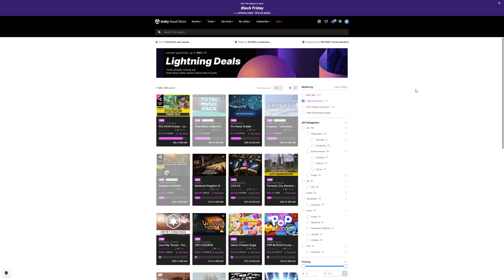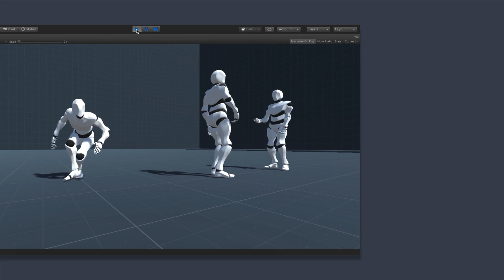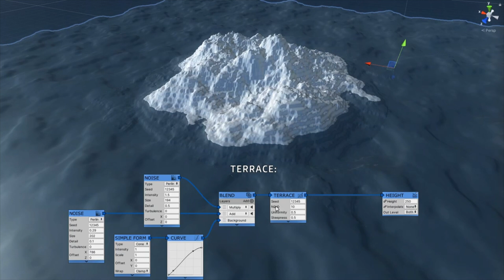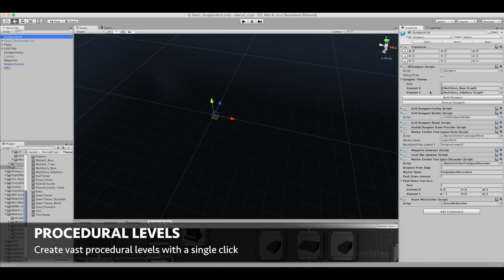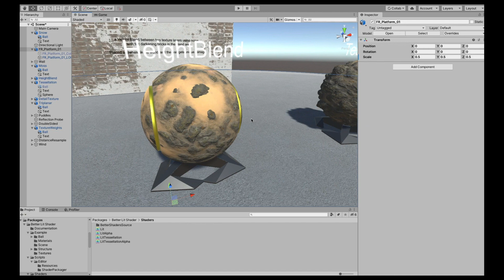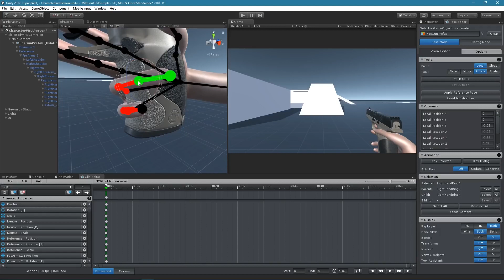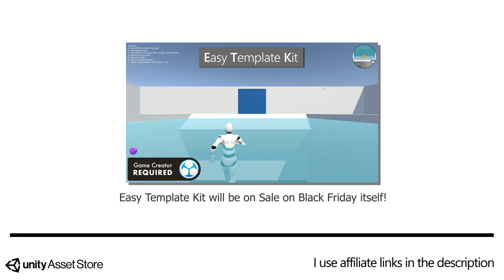Unity Black Friday Sale - On Sale Only